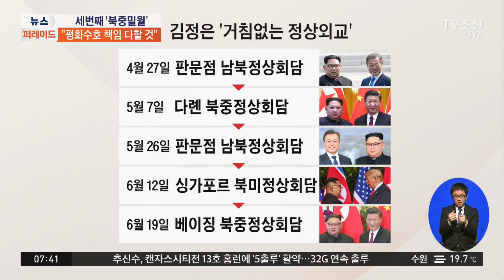북중 정상, 어떤 의제들 논의했나?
'은둔형 지도자'로 불리던 김정은 위원장, 자신의 외교행보를 광범위하게 넓히고 있습니다. 어제는 1박 2일 일정으로 중국을 깜짝 방문해 시진핑 주석과 회동을 가졌는데요. 관련 내용 전문가 모시고 자세히 짚어봅니다. 봉영식 연세대 통일연구원 전문연구위원 우정엽 세종연구소 연구위원 함께 합니다.

Q. 中 매체, 이례적으로 김정은 방중 신속 보도
Q. 북중 정상, 어떤 의제들 논의했나?
Q. 박봉주 동행, 제재완화와 경제지원 요청?
Q. 폼페이오의 카운터파트 누가되나?
Q. 폼페이오, '마셜플랜' 언급 주목